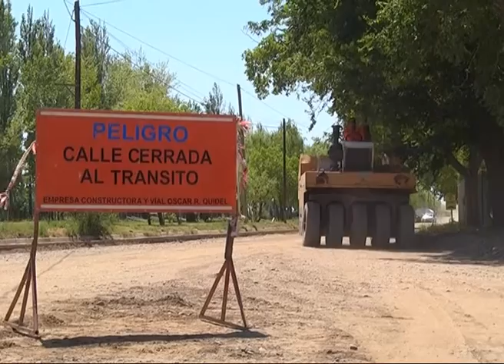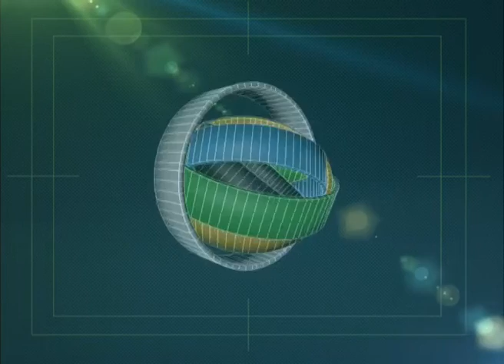BARDA DEL MEDIO- OBRAS DE ASFALTO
Se están pavimentando 15 cuadras en Barda del Medio que fueron comprometidas por el Gobierno de Río Negro mediante la firma de un convenio en septiembre del año pasado. El presupuesto oficial supera los 3 millones de pesos y el plazo de ejecución es de 120 días corridos, quedarán pavimentadas dos de las más importantes arterias de la localidad que se suman a las 16 cuadras ya existentes